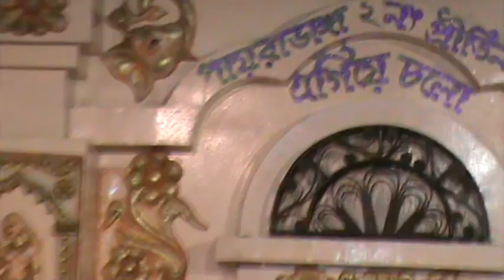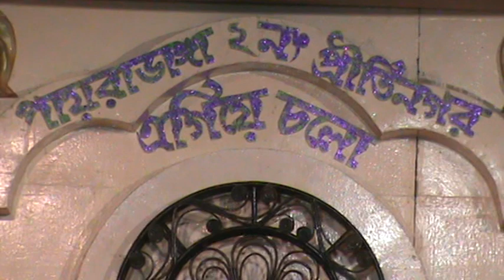Arup das baul at payradanga 2 no pritinagar(EGIE CHALO) =9002900143